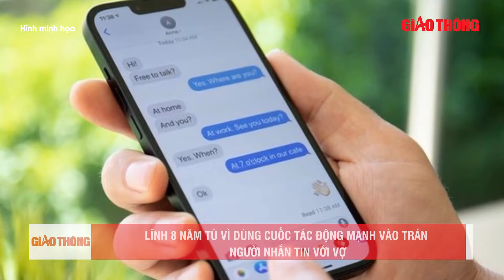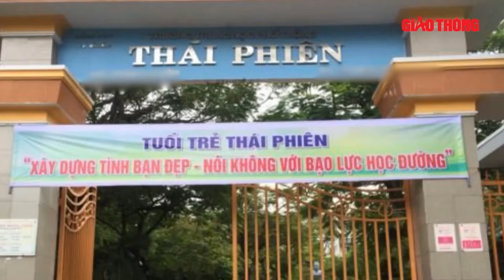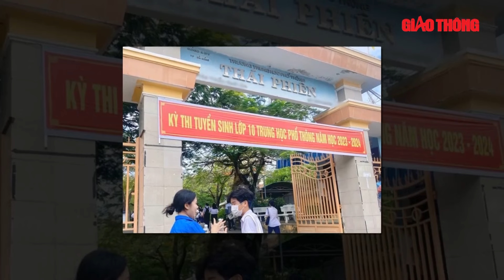Điểm tin nóng trưa 24/8: Ghen tuông, chồng dùng cuốc tấn công vỡ trán người nhắn tin với vợ | BGT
Báo Giao thông | Trong ngày 23/8, Tòa án nhân dân tỉnh Bình Định đã mở phiên tòa xét xử sơ thẩm và tuyên phạt đối với bị cáo Nguyễn Tuấn Sang (SN 1999, ở xã xã Bình Thành, huyện Tây Sơn) 8 năm tù.

Điểm tin nóng 10h sáng 24/8 gồm những nội dung đáng chú ý sau:
+ Lĩnh 8 năm tù vì dùng cuốc tác động mạnh vào trán người nhắn tin với vợ
+ Tìm thấy công nhân bị vùi lấp tại công trình dưới cầu ở Cần Thơ
+ Ấn tượng chương trình khai mạc “Những ngày Hà Nội tại Thành phố Hồ Chí Minh”

- Địa chỉ tòa soạn: Số 2, Nguyễn Công Hoan, Ba Đình, Hà Nội